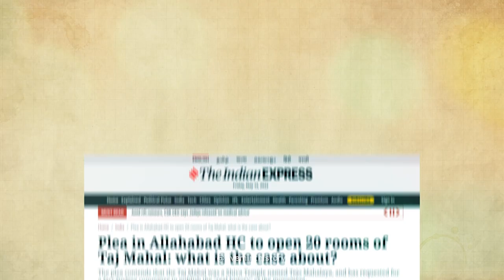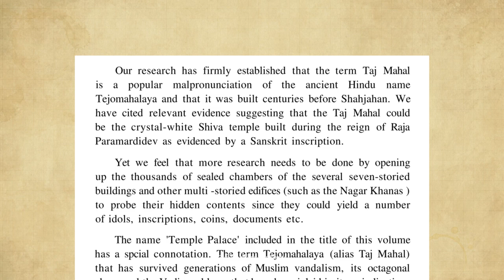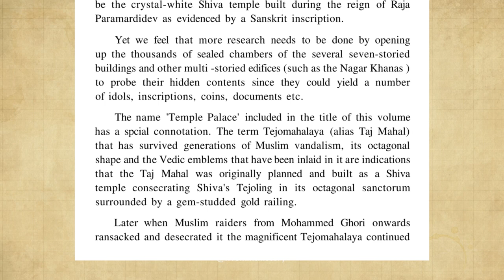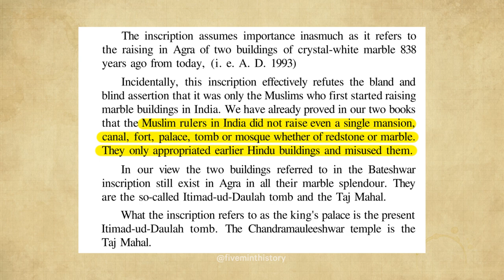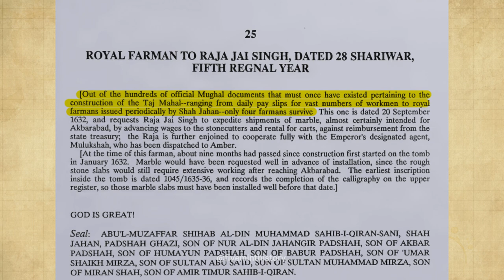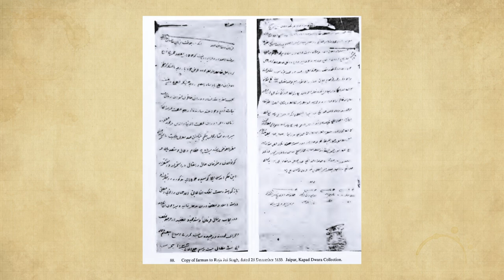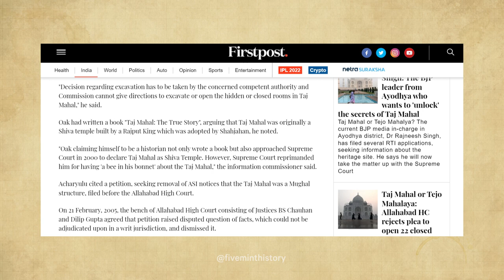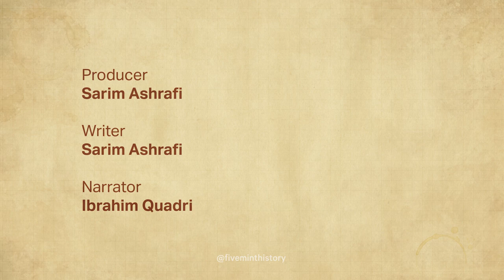Was Taj Mahal a Hindu Temple or Tejo Mahalaya? | Historical Analysis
There have been conspiracy theories around the Taj Mahal, circulating on the internet claiming that the Taj Mahal was built as a Shiva Temple. We deep dive into it and find the roots of such conspiracy theories.